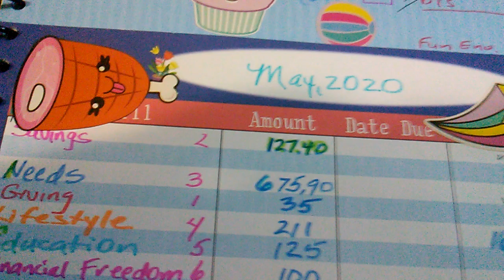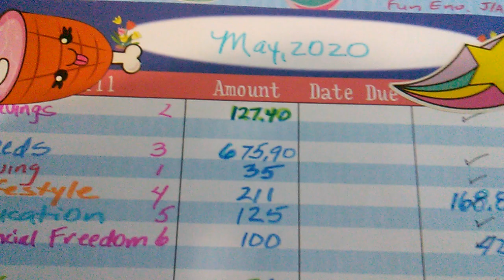Save Budget Week 2 (May)...starts Sunday!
Savings still at $500 (money eggs).
Sinking funds $. All set.

Budgets help.  (Kudos to youtubers!).

Happy Mom's Day!